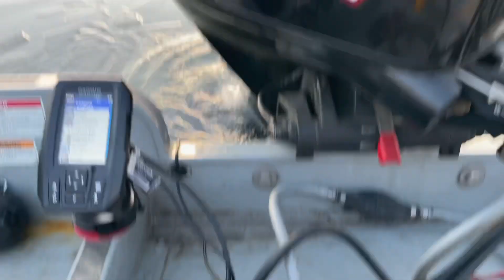Trolling and Casting for Lake Trout on Lake Champlain - Ice Out 03/21/2021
Trolling and casting for lake trout on 03/21/2021. This was the maiden voyage for the boat in 2021. Had to break through about 1/4” of ice to get to open water. It ended up being a slow day, but it was great to get back out on the boat.

Free 30-Day Trial of Amazon Prime

Off Shore Planer Boards

Okuma Great Lakes Trollling Combo

School-O-Minnows Flasher

Michigan Stinger Spoon

Rapala Husky Jerk Firetiger

Ego Kryptek S1 Rubberized Net

Hummingbird Helix 5 Chirp w/ Down Imaging Fish Finder

Garmin Striker 4 GPS Fish Finder